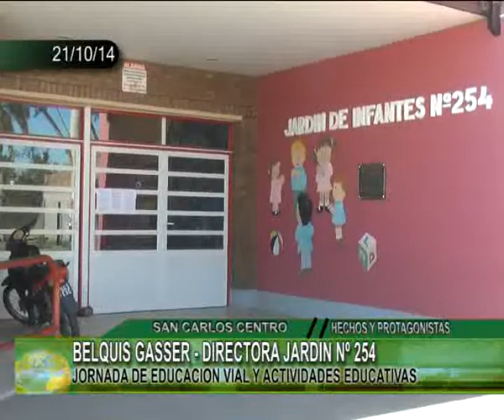BELQUIS GASSER DIRECTORA JARDIN Nº 254 2